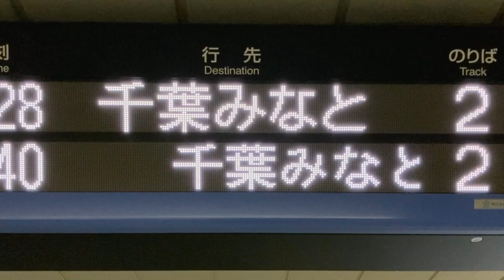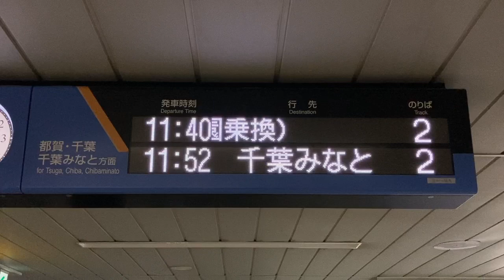【千葉みなと(動物公園乗換)スクロール表示】千葉モノレール 千城台駅 改札口 発車標(LED電光掲示板)